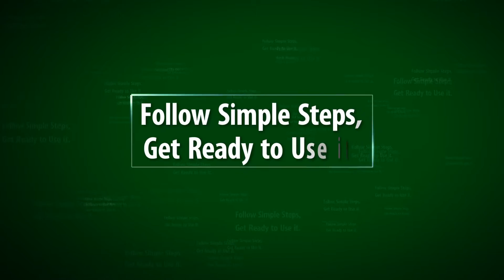Shopify pricefilter by Capacity Web Solutions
Shopify Price Filter, Developed by Capacity Web Solutions Pvt Ltd
Search correct products by price of the products.